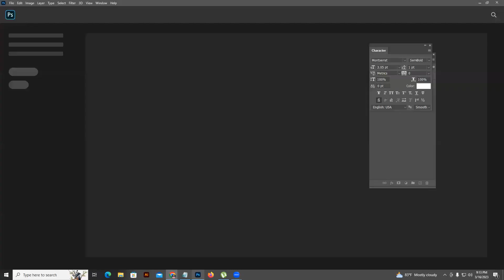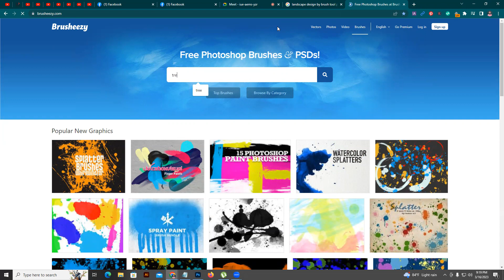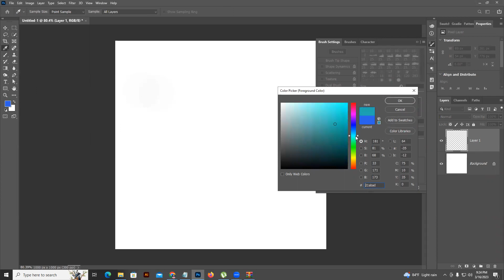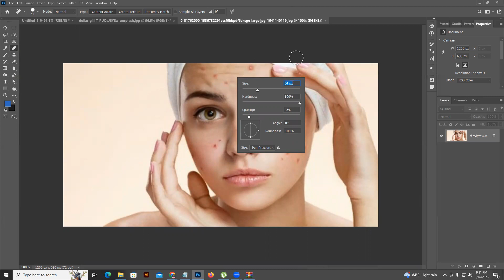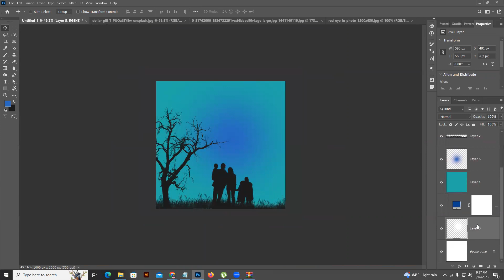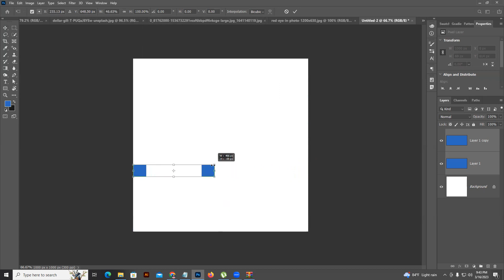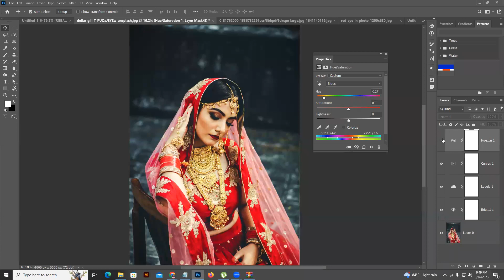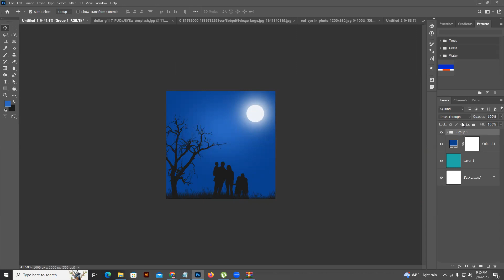Graphic Design Class Video 03